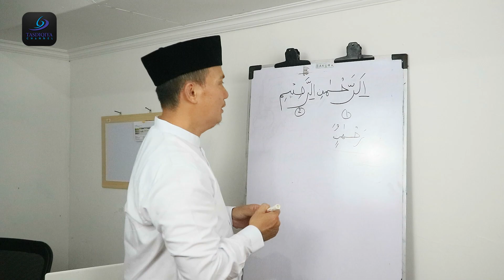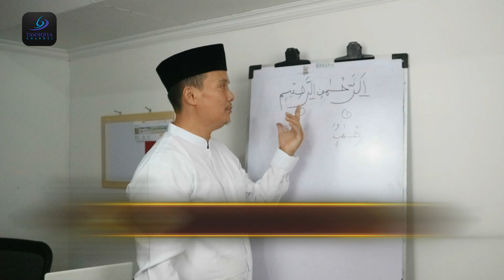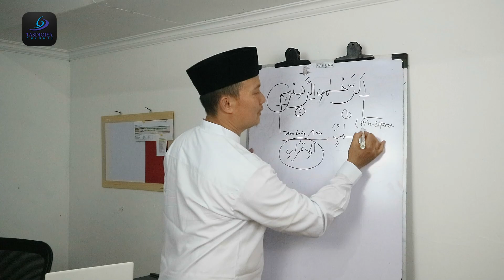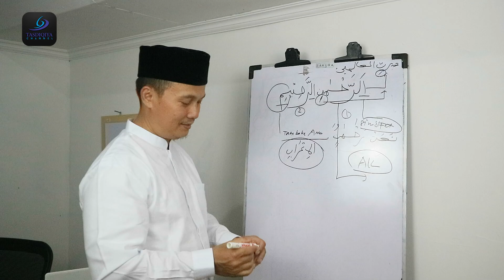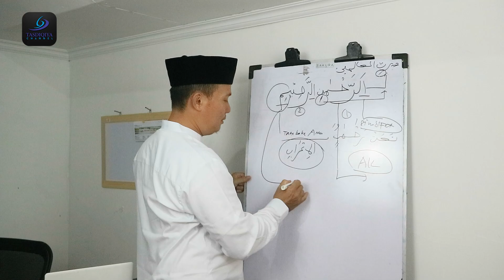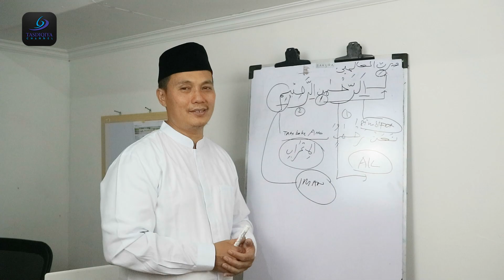BELAJAR TAFSIR AL-FATIHAH Ayat 3, Ust. H. Dudung Abdul Ghany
Cara Belajar Tafsir Al-quran Yang singkat, cepat, Aplikatif dan mudah dipahami, mengenai susuna kata dan kalimat agar kita lebih paham dan mudah dalam pembelajaran dan belajar Al-Qur'an dengan baik dan benar
semoga bermanfaat